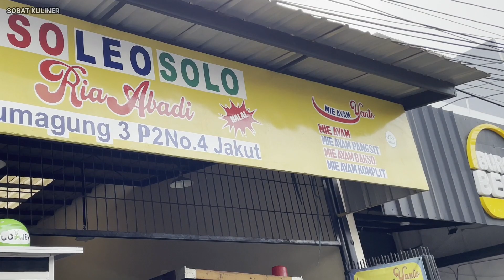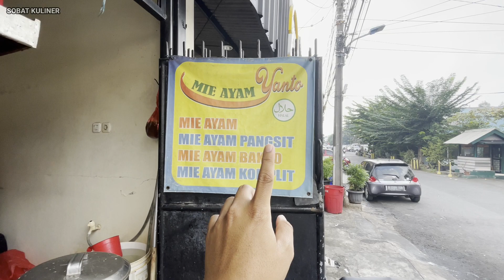BELAJAR DARI USAHA SUKSES !! WALAU PANDEMI GAK PERNAH SEPI. MIE AYAM LEGEND KELAPA GADING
Assalamualaikum
Dear Sob,
Bismillah...
Semoga video ini bisa menjadi manfaat, bisa menginspirasi atau bisa membantu pedagangnya untuk lebih viral lagi dan menjadi jalan rezeki yang berkah bagi banyak orang. aamiin.

🍽 : Mie Ayam Yanto
💰 : Mulai dari Rp.13.000,-
📊 : 7,8 / 10
🌍 : Jl. Sumagung 3 No.4, RT.14/RW.2, East Kelapa Gading, Kelapa Gading, North Jakarta City, Jakarta 14240

mie ayam
mie ayam jakarta
mie ayam yanto
mie ayam kelapa gading
mie ayam legend
mie ayam enak
mie ayam murah
mie ayam paling enak
rekomendasi mie ayam
farida nurhan mie ayam
farida nurhan terbaru
indomie
indomie goreng
indomie kekinian
ide usaha
ide bisnis
ide jualan
usaha gorengan
tips usaha gorengan
usaha gorengan
ide usaha gorengan
ide jualan gampang
usaha gorengan sukses
gorengan enak
gorengan pisang
pisang goreng
ubi goreng
nanas goreng
sukun goreng
ide usaha kuliner
ide bisnis kuliner
ide jualan
ide jualan modal kecil
ide jualan makanan
ide jualan kuliner
inspirasi usaha
inspirasi jualan
inspirasi bisnis
inspirasi jualan modal kecil
inspirasi jualan makanan
inspirasi bisnis makanan
inspirasi pedagang
Frankav12 terbaru
Jajan ranger terbaru
Indorasa28 terbaru
Kawan dapur terbaru
peluang usaha 2022
peluang bisnis
peluang usaha
usaha sampingan